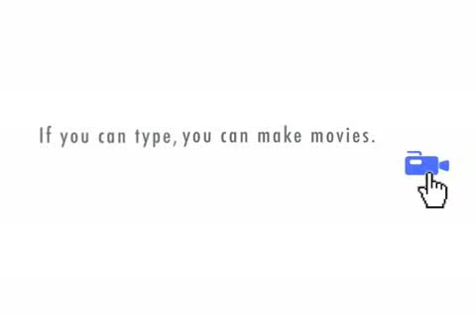All lefties are The Same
Kenny and Shaggy have the Talk !!